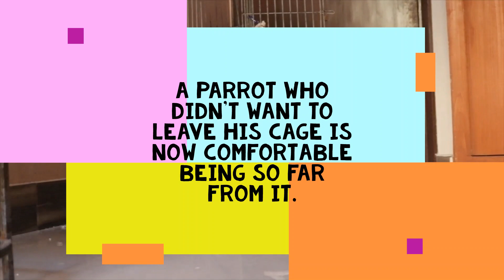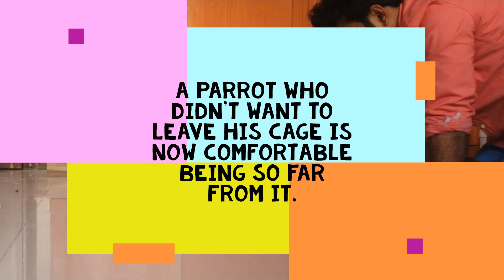African Grey Series || Episode 6 || Taming and Training || Dont get bit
Understand the limits of your parrot, dont push them to the level of getting biten. Building of trust takes time.